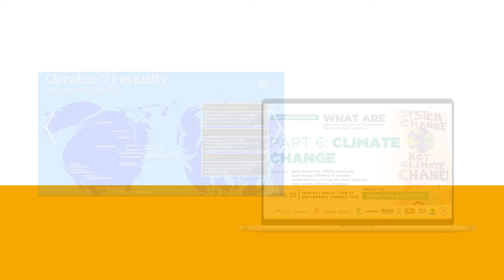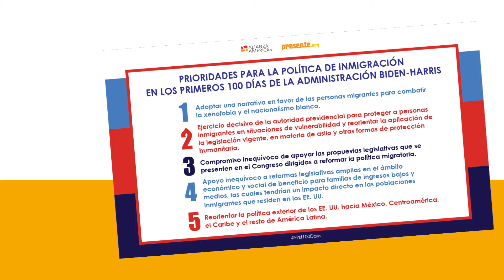Somos Alianza 2021: eligiendo a nuestros líderes por la justicia transnacional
En la cuarta y última sesión de nuestra Asamblea de Liderazgo conversamos sobre nuestros planes para el 2022. Además, la membrecía participó en el Foro de Candidatos y desarrollamos las elecciones de nuestra Junta Directiva. Cada año, la Asamblea de miembros toma la importante tarea de garantizar la participación, representación diversa e inclusiva de personas que forman parte de nuestra red que desean ser parte del equipo de directivos.

Felicitamos a las personas electas:

Lariza Dugan Cuadra, directora ejecutiva de CARECEN San Francisco, reelecta como tesorera
Carolina Ortiz, directora de Comunicaciones de COPAL Minnesota, electa como vocal
Luis López Resendiz, director del Programa de Intérpretes Indígenas de CIELO, electo como vocal
Elmer Romero, gerente de Programas y Educación de Adultos de CRECEN Houston, reelecto como vocal.